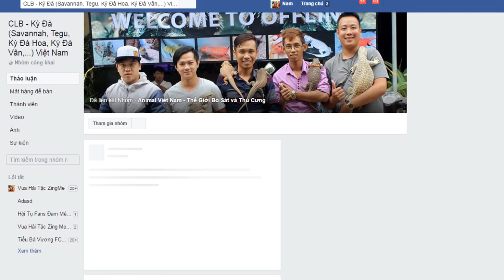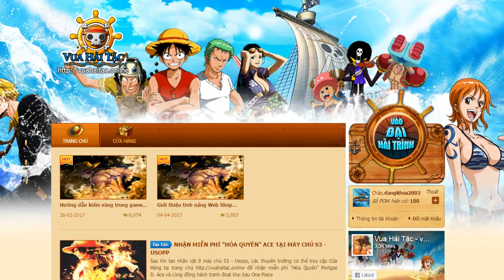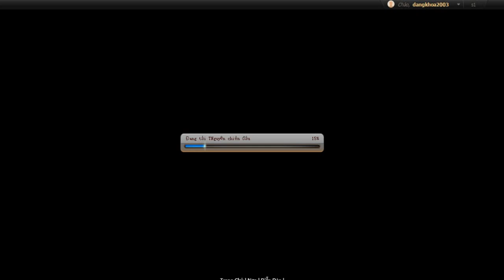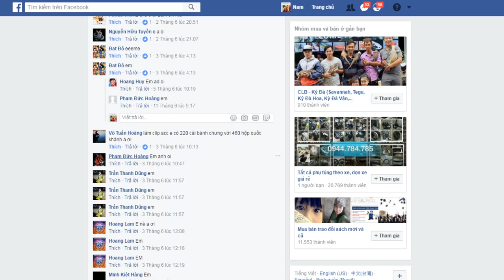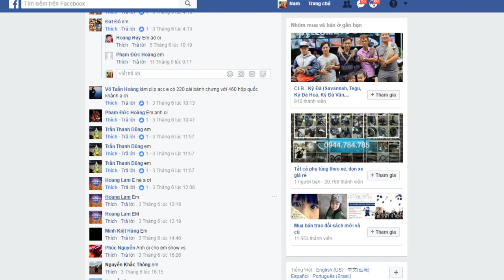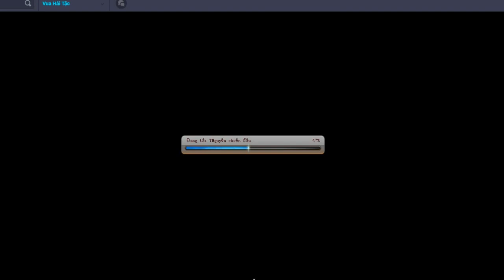Bình Luận Game Vua Hải Tặc Show Acc 501 AE Part 38, 9 Con Pet & Sadie Quất Roi :)))